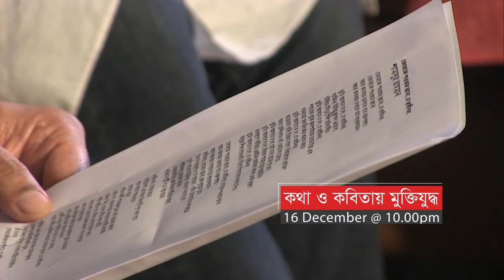Iqra Bangla Victory Day 2017 Promo - কথা ও কবিতায় মুক্তিযুদ্ধ Watch 16th December at 22:00